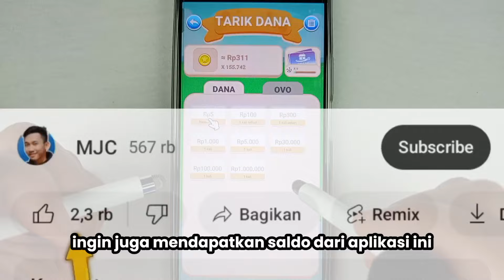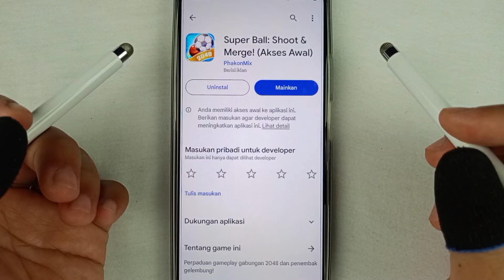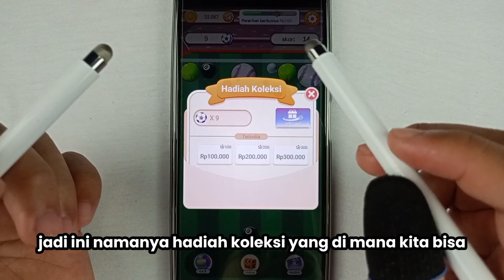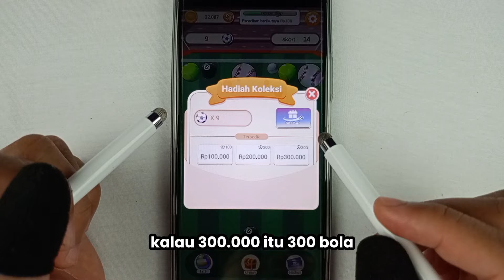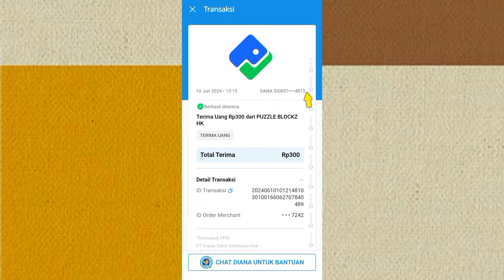Walaupun Game Receh Tapi Penghasilannya Besar!, Aplikasi Penghasil Uang Saldo Dana Tercepat 2024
Aplikasi Penghasil Uang Saldo Dana Tercepat 2024, Walaupun Game Receh Tapi Penghasilannya Besar.

Aplikasi pertama 👉: sudah dijelaskan di dalam video

Jika terdapat pertanyaan atau request, jangan ragu untuk menekan tombol LIKE dan SUBSRCRIBE serta aktifkan juga Lonceng notifikasinya. Karena channel MJC dibuat khusus untuk membantu anda yang sedang mencari aplikasi apa saja yang terbukti membayar.